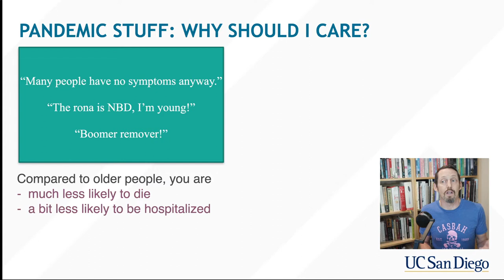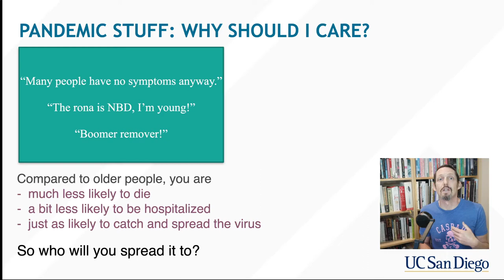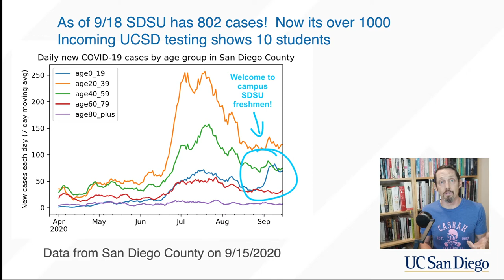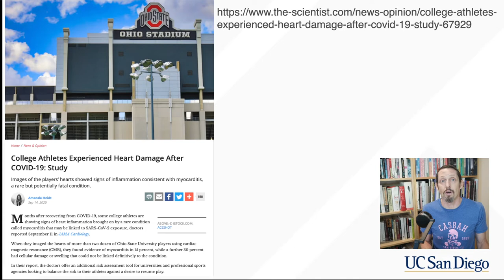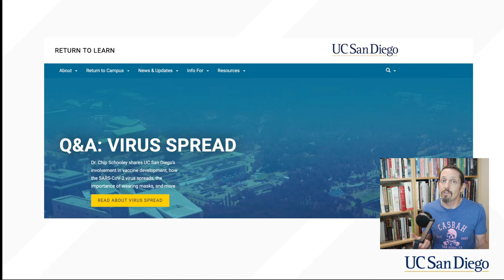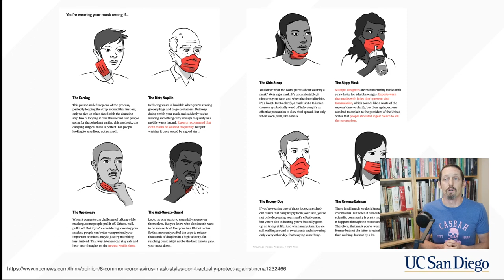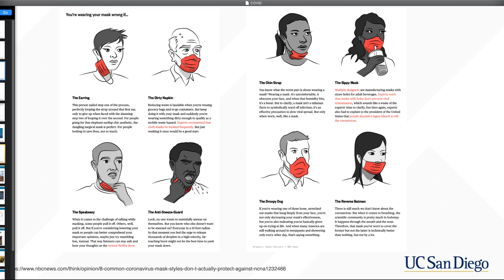Lecture 0b COVID19 info